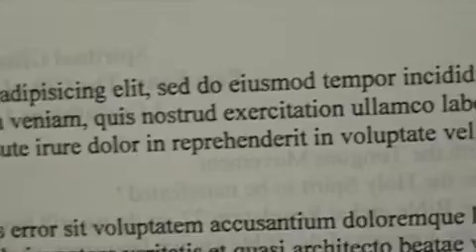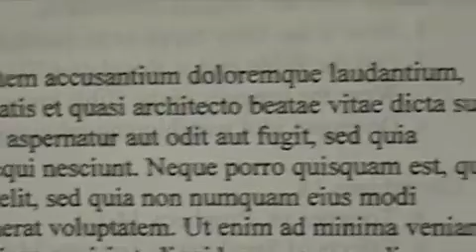How to Speak in Tongues (3/4)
(1-10-09)
1 Corinthians 14

 1Follow after charity, and desire spiritual gifts, but rather that ye may prophesy.

 2For he that speaketh in an unknown tongue speaketh not unto men, but unto God: for no man understandeth him; howbeit in the spirit he speaketh mysteries.

 3But he that prophesieth speaketh unto men to edification, and exhortation, and comfort.

 4He that speaketh in an unknown tongue edifieth himself; but he that prophesieth edifieth the church.

 5I would that ye all spake with tongues but rather that ye prophesied: for greater is he that prophesieth than he that speaketh with tongues, except he interpret, that the church may receive edifying.

 6Now, brethren, if I come unto you speaking with tongues, what shall I profit you, except I shall speak to you either by revelation, or by knowledge, or by prophesying, or by doctrine?

 7And even things without life giving sound, whether pipe or harp, except they give a distinction in the sounds, how shall it be known what is piped or harped?

 8For if the trumpet give an uncertain sound, who shall prepare himself to the battle?

 9So likewise ye, except ye utter by the tongue words easy to be understood, how shall it be known what is spoken? for ye shall speak into the air.

 10There are, it may be, so many kinds of voices in the world, and none of them is without signification.

 11Therefore if I know not the meaning of the voice, I shall be unto him that speaketh a barbarian, and he that speaketh shall be a barbarian unto me.

 12Even so ye, forasmuch as ye are zealous of spiritual gifts, seek that ye may excel to the edifying of the church.

 13Wherefore let him that speaketh in an unknown tongue pray that he may interpret.

 14For if I pray in an unknown tongue, my spirit prayeth, but my understanding is unfruitful.

 15What is it then? I will pray with the spirit, and I will pray with the understanding also: I will sing with the spirit, and I will sing with the understanding also.

 16Else when thou shalt bless with the spirit, how shall he that occupieth the room of the unlearned say Amen at thy giving of thanks, seeing he understandeth not what thou sayest?

 17For thou verily givest thanks well, but the other is not edified.

 18I thank my God, I speak with tongues more than ye all:

 19Yet in the church I had rather speak five words with my understanding, that by my voice I might teach others also, than ten thousand words in an unknown tongue.

 20Brethren, be not children in understanding: howbeit in malice be ye children, but in understanding be men.

 21In the law it is written, With men of other tongues and other lips will I speak unto this people; and yet for all that will they not hear me, saith the Lord.

 22Wherefore tongues are for a sign, not to them that believe, but to them that believe not: but prophesying serveth not for them that believe not, but for them which believe.

 23If therefore the whole church be come together into one place, and all speak with tongues, and there come in those that are unlearned, or unbelievers, will they not say that ye are mad?

 24But if all prophesy, and there come in one that believeth not, or one unlearned, he is convinced of all, he is judged of all:

 25And thus are the secrets of his heart made manifest; and so falling down on his face he will worship God, and report that God is in you of a truth.

 26How is it then, brethren? when ye come together, every one of you hath a psalm, hath a doctrine, hath a tongue, hath a revelation, hath an interpretation. Let all things be done unto edifying.

 27If any man speak in an unknown tongue, let it be by two, or at the most by three, and that by course; and let one interpret.

 28But if there be no interpreter, let him keep silence in the church; and let him speak to himself, and to God.

 29Let the prophets speak two or three, and let the other judge.

 30If any thing be revealed to another that sitteth by, let the first hold his peace.

 31For ye may all prophesy one by one, that all may learn, and all may be comforted.

 32And the spirits of the prophets are subject to the prophets.

 33For God is not the author of confusion, but of peace, as in all churches of the saints.

 34Let your women keep silence in the churches: for it is not permitted unto them to speak; but they are commanded to be under obedience as also saith the law.

 35And if they will learn any thing, let them ask their husbands at home: for it is a shame for women to speak in the church.

 36What? came the word of God out from you? or came it unto you only?

 37If any man think himself to be a prophet, or spiritual, let him acknowledge that the things that I write unto you are the commandments of the Lord.

 38But if any man be ignorant, let him be ignorant.

 39Wherefore, brethren, covet to prophesy, and forbid not to speak with tongues.

 40Let all things be done decently and in order.